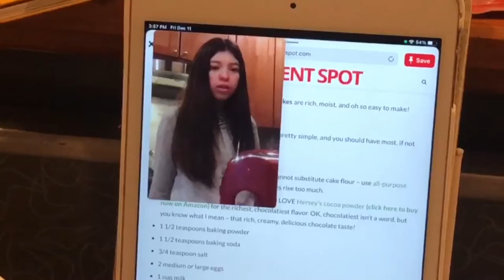Baking Vlog ft. Taylor and Charlotte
Snap - @jojobear3.0